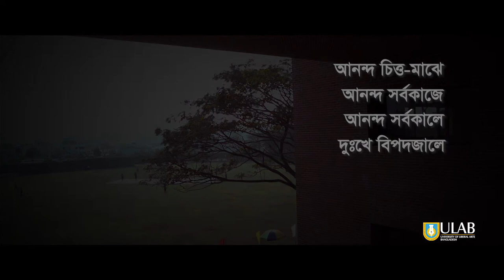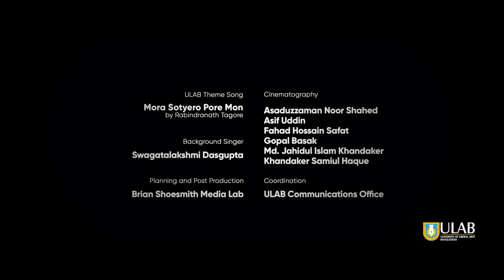ULAB Theme Song